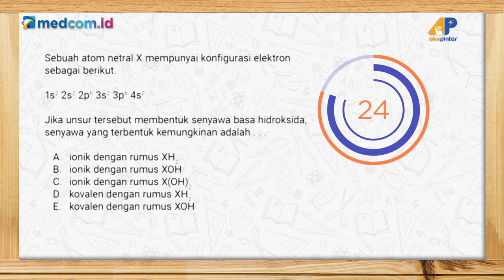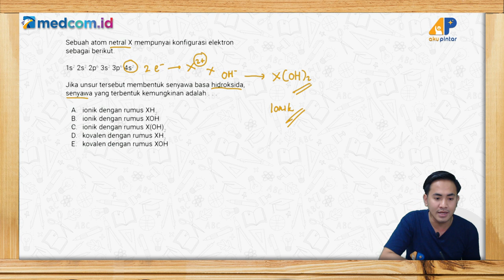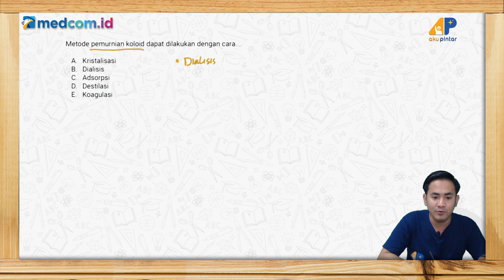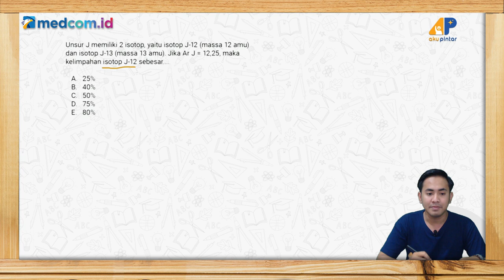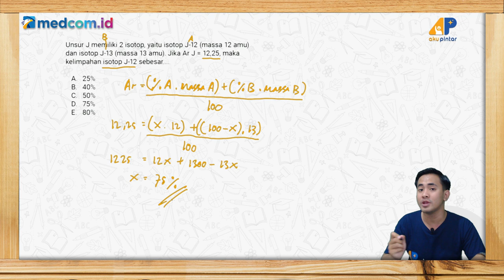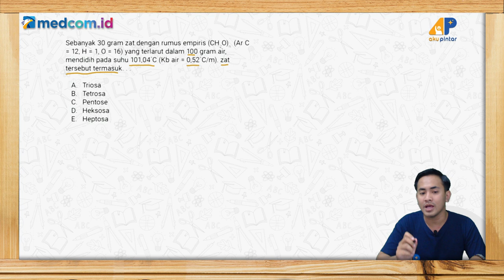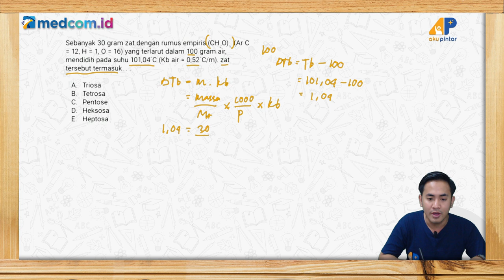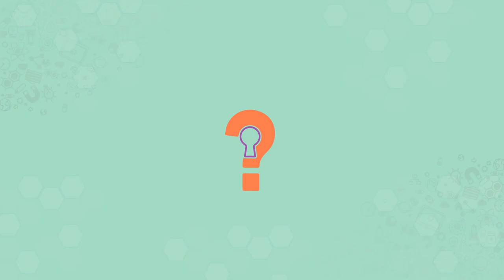Kunci Jawaban: Latihan Soal UTBK Kimia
Episode perdana kali ini akan membahas soal UTBK Kimia bersama Tentorkimia, Kak Fahmi.

KunciJawaban adalah program kolaborasi antara Medcom.id bersama Aku Pintar, dengan menghadirkan tentor terbaik video ini akan mengupas tuntas soal-soal mata pelajaran kamu di sekolah.